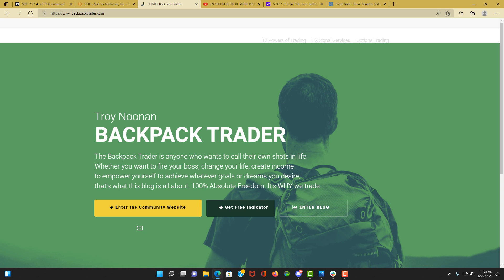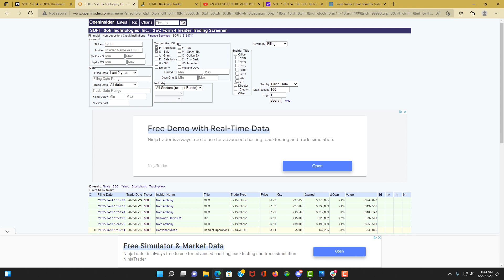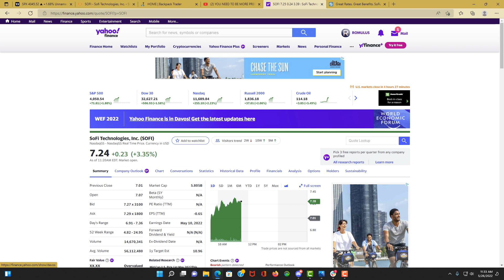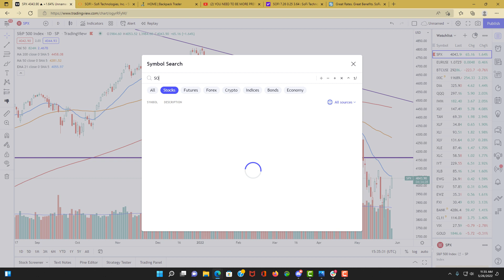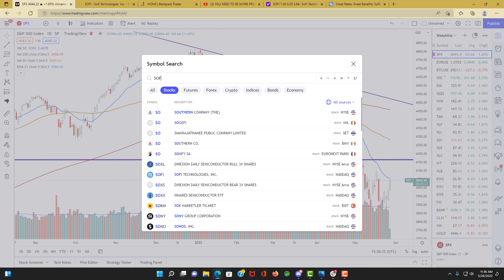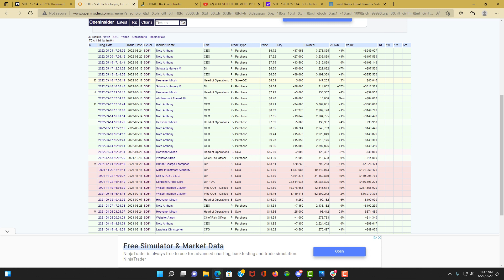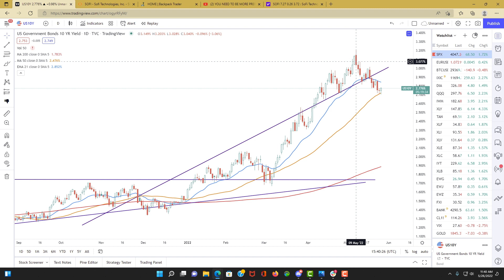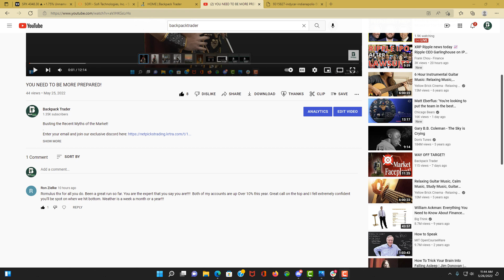SOFI! SOMEONE KNOWS SOMETHING!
Is there insider buying happening for Sofi?